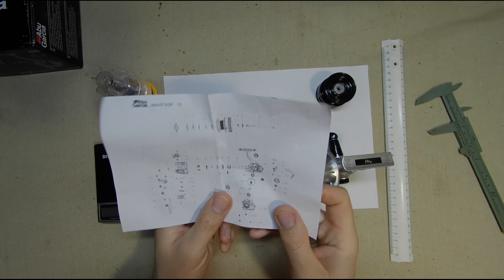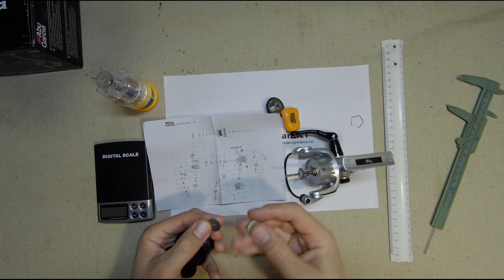Распаковка посылки из Fmagazin. Катушка Abu Garcia Max STX 10SP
Катушка - скорее 2000-к, чем 1000-к.
По размеру, по внешнему диаметру пули.
Используется целый ряд фирменных технологий для качественной укладки тонкой лески.
Подшипники - везде, где нужны.
Вес меньше заявленного.
Ссылка на страницу товара:
 😂 ПОЧИТАЙ МЕНЯ!